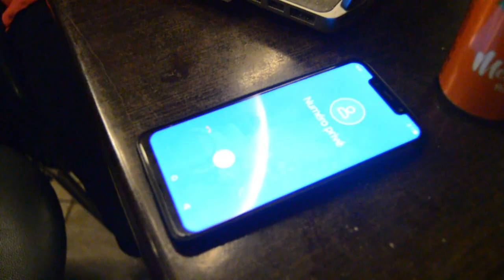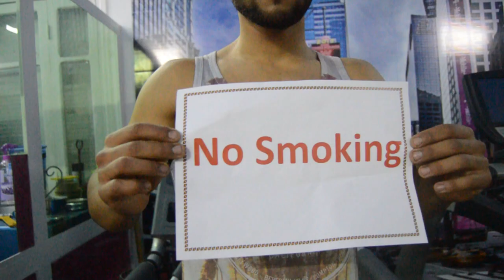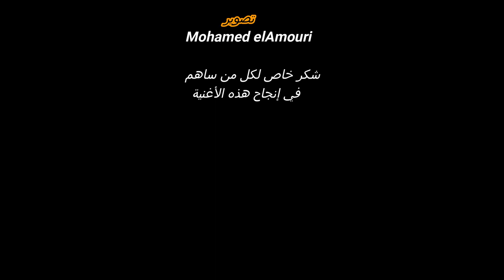Mouad Soultan - Simaxx - inoxTazi - مــٰآتــگــمـيـش - 𝑴𝑨𝑻𝑬𝑲𝑴𝑰𝑪𝑯 (CLIP OFFICIEL HD )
أغنية من تقديم :
منتدى الشباب المغربي للثقافة و التنمية تازة

آداء :
Mouad Soultan & Nassim Simaxx & inoxTazi

( Merci : mr "Mounir Hamdi" pour les encouragements et L'aide )

الهدف :
توصيل رسالة توعوية عن مخاطر التدخين لجميع شرائح المجتمع
نتمنى أن ينال هذا العمل البسيط إعجابكم
و شكر كبير لكل من ساهم في إنجاح هذا العمل الفني

و شكرا على دعمكم المتواصل
ذمتم في أمان الله وحفظه

x-side rap maroc
rap maroc youtube
maroc zik rap